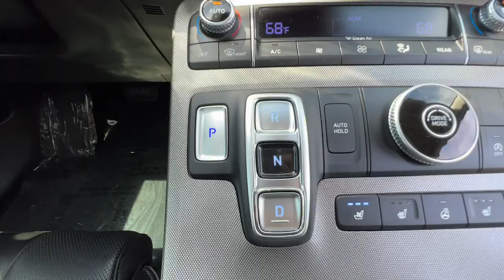2021 Hyundai Palisade Lindon, Pleasant Grove, Provo, Orem, American Fork HL80982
Lagoon Silver Used 2021 Hyundai Palisade Limited available in 452 S. Lindon Park Drive, Lindon, Utah at Murdock Hyundai of Lindon. Servicing the Lindon, Pleasant Grove, Provo, Orem, American Fork, UT area.

452 S. Lindon Park Drive

**Hyundai Palisade Limited**brbr*Alloy wheelsbr*Apple CarPlay & Android Autobr*Automatic temperature controlbr*Garage door transmitter: HomeLinkbr*harman/kardon Speakersbr*Heads-Up Displaybr*Heated & Ventilated Front Bucket Seatsbr*Heated rear seatsbr*Heated steering wheelbr*Memory seatbr*Navigation Systembr*Power driver seatbr*Power Liftgatebr*Power moonroofbr*Rain sensing wipersbr*Clean TitlebrbrLagoon Silver 3rd row seats: split-bench ABS brakes Air Conditioning Alloy wheels Apple CarPlay & Android Auto Auto-dimming Rear-View mirror Automatic temperature control Front dual zone A/C Fully automatic headlights Garage door transmitter: HomeLink harman/kardon Speakers Heads-Up Display Heated & Ventilated Front Bucket Seats Heated door mirrors Heated front seats Heated rear seats Heated steering wheel Memory seat Navigation System Option Group 01 Power driver seat Power Liftgate Power moonroof Power passenger seat Premium Nappa Leather Seat Trim Rain sensing wipers Ventilated front seats Ventilated rear seats. V6 FWD 8-Speed Automatic with SHIFTRONICbrbrbr**HYUNDAI CERTIFIED USED VEHICLES**brIncludes the following items:br* Full comprehensive 179-point inspectionbr* Industry-Leading 10-year/100000 Mile Powertrain Limited Warrantybr* 24/7 Roadside Assistancebr* Free CARFAX Reportbr* Rental Car Reimbursementbr* Travel Interruption Reimbursementbr* Sirius XM 90 day trialbr* THESE VEHICLES ALSO INCLUDE:br* Complimentary carwashes for lifebr* Five-day exchange policybr* Free annual state inspectionbr* Uber/Lyft appointment transportationbr* WiFi soda and snacksbr*All prices reflect dealer arranged financing.brbrCALL FOR AN APPOINTMENTbrbr. Recent Arrival! 19/26 City/Highway MPG